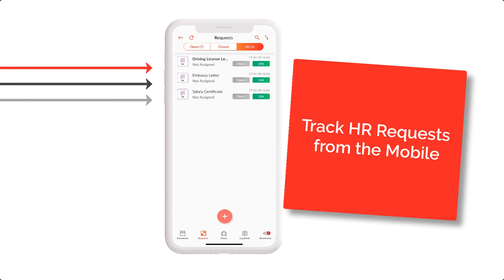MessageBox for Human Resources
Track you hotel HR requests on the mobile. Seamless. Paperless. Confidential.